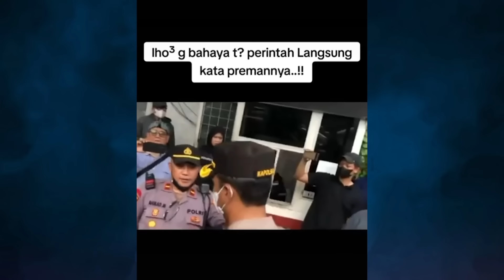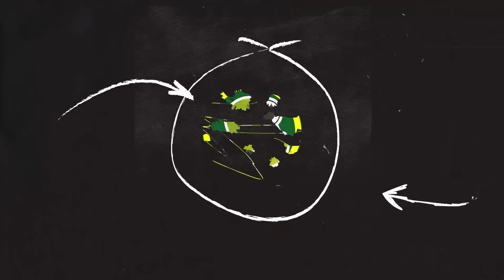Alifurrahman: POLISI PELUK PELAKU PEMBUBARAN DISKUSI KEMANG, PERINTAH PRESIDEN?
Acara Diskusi Forum Tanah Air bersama sejumlah tokoh seperti Refly Harun, Said didu , Din Samsudin tiba-tiba dibubarkan, ada apa nih?